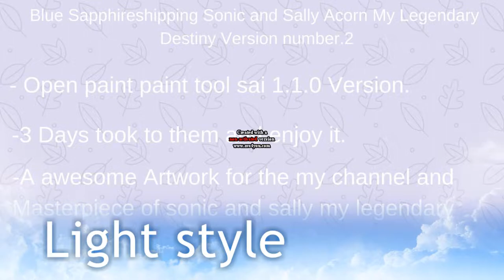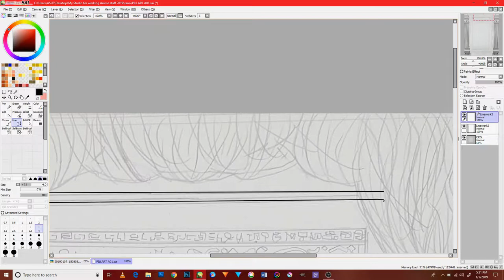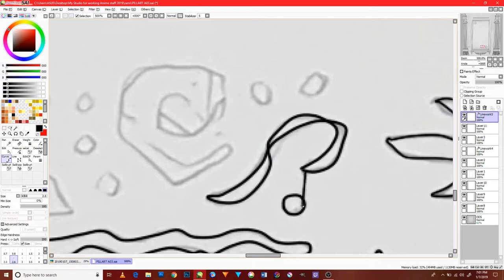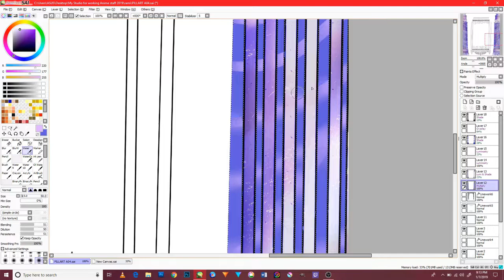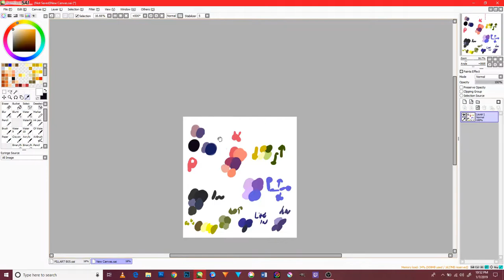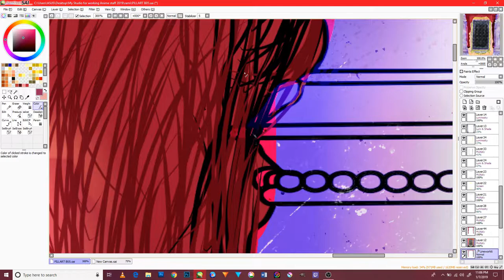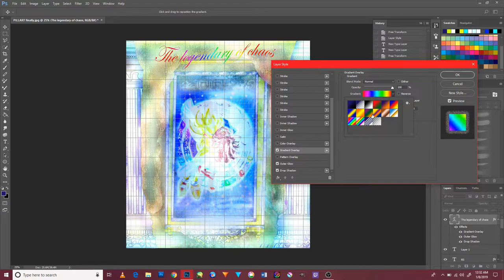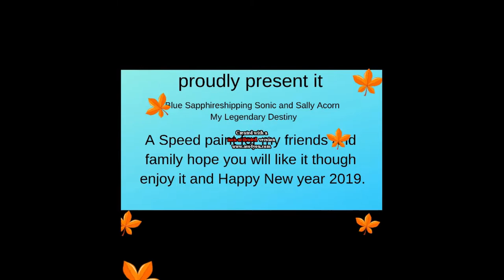Blue Sapphireshipping Sonic and Sally Acorn My Legendary Destiny V2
Welcome to my channel and this my first improve video of Open paint tool Sai Speed paint Blue Sapphire shipping Sonic and Sally Acorn My Legendary Destiny Version 2 , and this is my new style of sally acorn and this is not a Fiction or fandom its a new series of sonic the hedgehog animation of the new series of the 2 D cartoon and this is masterpiece of my work artwork and i will start making it as soon I can but thanks for all thank though but more videos in the future will be released and appreciated it to all who can support my work and animation is called Sonic RS and Revelation of Chaos but that is another story until next time though and best wishes and happy new year of 2019 and this is the best edit of this new quality of this is video sorry there is are some mistakes in the video but hope it will be worth your time and best time in your life.                                                Here is the first version 1 and the and hopeful this will be the last video in making this speed paint videos for I will be working on remaster and remarked, re-imagine animation in the best way possible so it will be the best work and putting all my effort and hard time on it and there will be more videos coming in the near future better quality and more performance with more advance things in the way, but next time i will introduced my characters the will be included in the sonic series and I will be doing live streaming with all of them in general and all the things included and here is my deviant accent and other places you can follow me on my channel and i will make it the best ever videos ever i can thankful to all of you and my form is named Sonic RS and the revolution of Chaos the animation is the technique of photographing successive drawings or positions of puppets or models to create an illusion of movement when the movie is shown as a sequence.

Please do care to subscribe to me and like, share, comment and turn the notification bell to stay for more videos in the near future and please do support me in my career in my and to help me in making a new sonic series and thank you very much and God bless all of you and good night merry Christmas and happy new year.                                                                  Give me your feedback and any suggestions for a future videos and this is the Second Version of my work.